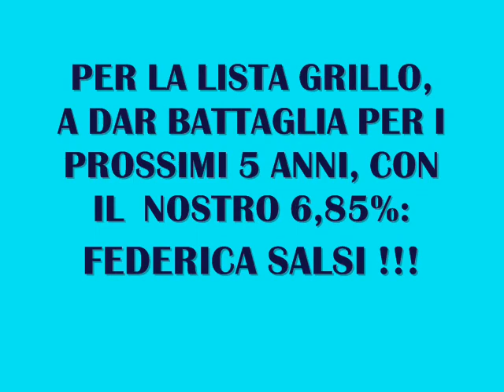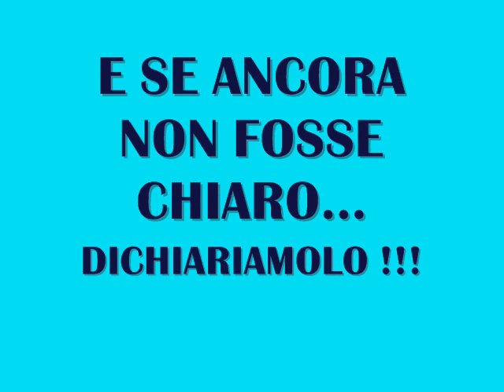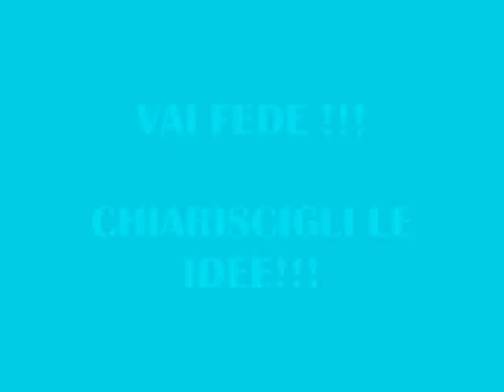SALSI AL NAVILE VIDEO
02/07/09. Video d'insediamento del primo consiglio di quartiere al Navile. Per la Lista Civica Beppe Grillo è stata eletta Federica Salsi!